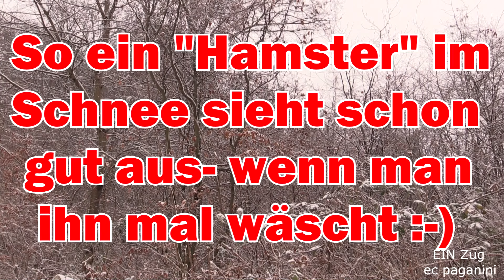So ein "Hamster" der Baureihe 3442 sieht im Schnee schon gut aus- wenn man ihn mal wäscht!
Kürzlich trieb es mich an die Hausstrecke im Wald oberhalb von Stuttgart Heslach- frisch gefallener Schnee war der Grund!
Der RE 14 a/b wird seit Jahren von DB Regio erbracht mit den eigenen Triebzügen von Bombardier der Baureihe 3442, die spöttisch auch gerne "Hamster" genannt werden. Die Nahverkehrslinie verbindet Stuttgart mit Freudenstadt und Rottweil, daher die Aufteilung in RE 14 a und b.
In Eutingen im Gäu werden die Züge getrennt und fahren einzeln an ihr jeweiliges Ziel. Zum Aufnahmezeitpunkt war dies aber nicht so, baustellenbedingt kamen die Züge nur bis Böblingen, im weiteren Verlauf musste auf den SEV ausgewichen werden.
Im Schnee machen sich die Fahrzeuge auch in der bwegt Farbgebung gut, allerdings fällt hier Verschmutzung deutlich mehr auf, als an verkehrsroten Fahrzeugen. Allerdings muss ich auch dazu schreiben, dass das Waschen bei niedrigen Temperaturen erschwert ist, wenn die Fahrzeuge nicht geschützt abgestellt werden können- sie würden dann nach der Wäsche gleich "einfrieren".
15012024